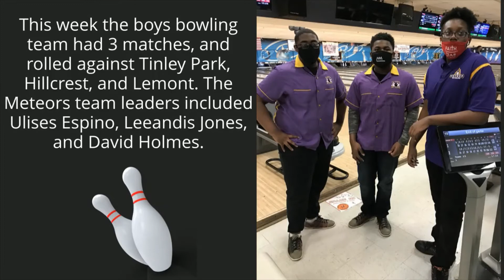Announcements 2 26 21